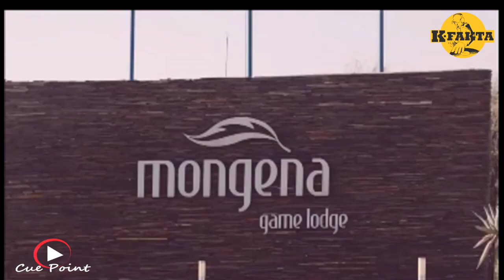South African House Music Video Mix-Summer special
The best House jams keeping S.A dance floors packed this summer.A small preview of what summer has been so far
DR MALINGA Feat MUUNGU AFRICA - OTENG
DONALD ft. Prince Kaybee - What Goes Around
Heavy-K(Drumboss) ft Nokwazi - Sweetie
Dj Shimza feat Dr Malinga - Akulalwa
Kent feat MO-T - Don't let go
MI CASA - Chocolat